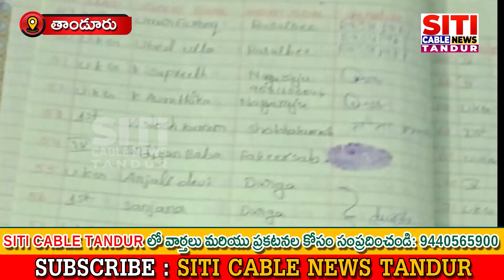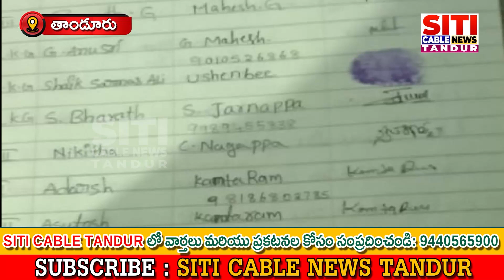వివేకనంద పాఠశాల కరస్పాండెంట్ కుట్రలతో విలవిలలాడుతున్న ఐడియల్ పాఠశాల ప్రిన్సిపాల్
siti cable,
TANDUR LOCAL

city cable,
siti cable video,